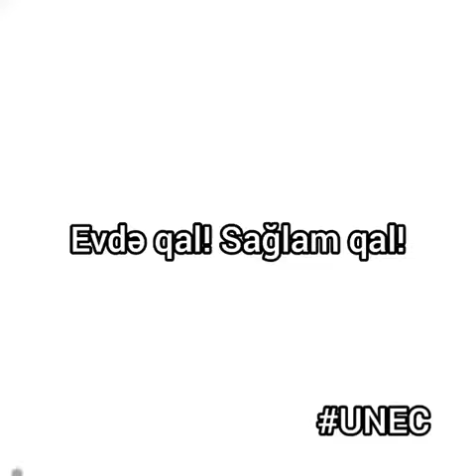Evdə qal - Sağlam qal! / UNEC